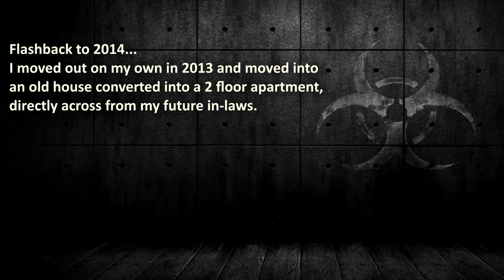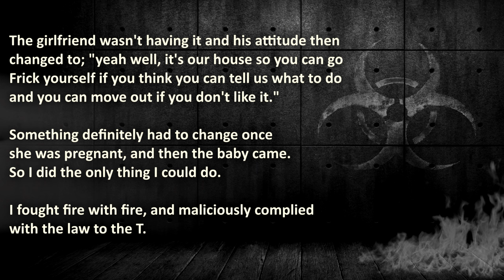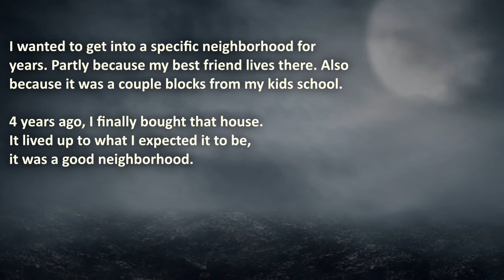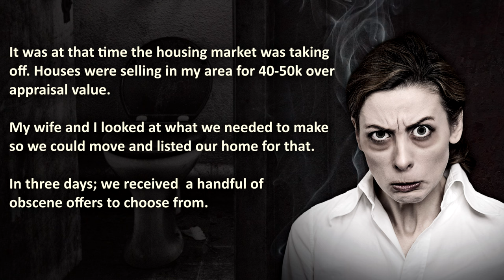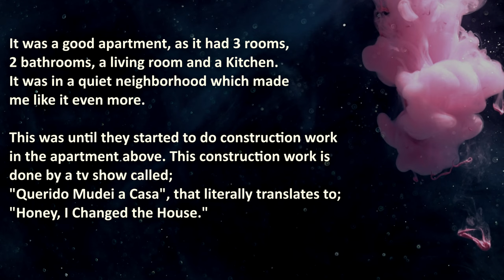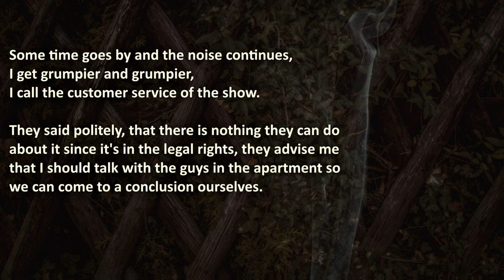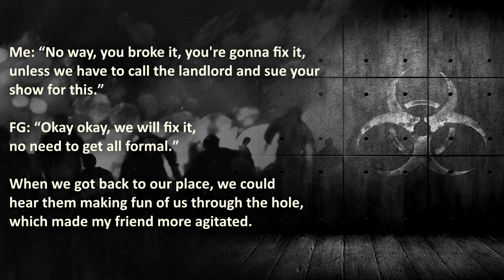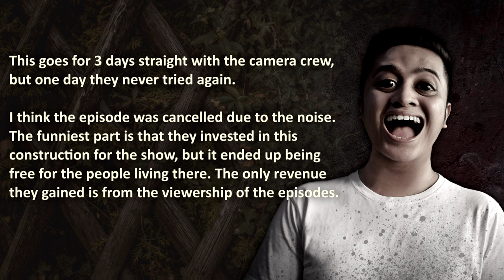Noisy neighbors REVENGE stories that are Outrageously Brilliant | Pro Revenge | Neighbor Revenge #6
Noisy neighbors REVENGE stories that are Outrageously Brilliant!
Noisy neighbors from hell suffering pro revenge, due to their own selfish actions...

00:00 – "Introduction"
01:19 –  “Unleash The Beast” –  Noisy Neighbors refuse to stop blasting music, but they start a war, and have to face a Geneva Convention-breaking device…
05:22 –  “Money Be Damned!” – Noisy Neighbors terrorize neighborhood with daily parties, until the plot twist of the century...
08:08 –  “Showtime” –  Revenge on a TV-Show… 😈

🔥 WARNING: these are neighbor revenge stories that actually happened, therefore it may be stressful or upsetting to noisy neighbors.

💣 More Revenge? Watch these Stealing Roommates being Caught In The Act!

The Royal A.I. Community does advocate maturity and level-headedness before getting revenge on your noisy neighbors. Don't resort to ProRevenge Acts like in these true revenge stories. Love Thy Neighbor!